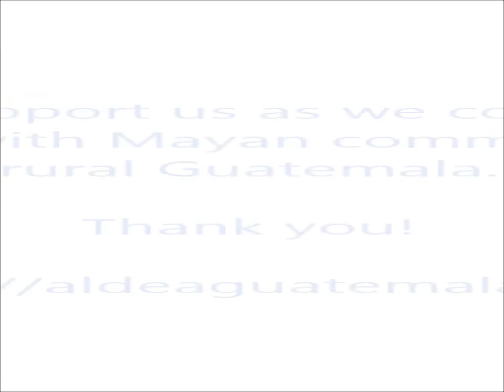Volcano Challenge 2016: Lidia & Jose work for change.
We'd like to introduce two important people who are each working with ALDEA in different ways to reduce chronic malnutrition in rural Guatemala.

Over the past year, Lidia Victoria Pérez Salvador has become a leader in her community of Xepanil, where she helps to implement ALDEA's integrated approach to improving health and well-being. Lidia plays a teaching role among her peers, promoting practices that improve nutrition and overall long-term health.

For the second year in a row, Jose Ajuchan will complete a physically challenging climb up two volcanoes to help raise funds for communities like Lidia's. As the Monitoring and Evaluation Technician for ALDEA's sister organization in Guatemala, Jose understands the need to help our vital programs reach more families.

You can help Lidia and Jose reach their goals by donating to our Volcano Challenge!